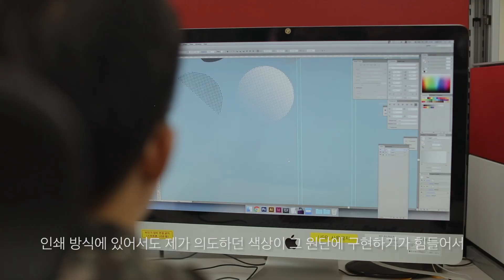[공군이 내놓은 아이템] 1화. 하늘에 핀 꽃, 에코백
공군은 기념품 하나에도 의미를 담아 전달하고 싶습니다.
단순하고 평범하지 않은, 공군만의 감성과 생각을 담습니다.

[공군이 내놓은 아이템]은 공군에서 제작한 기념품의
디자이너가 자신의 생각과 이야기를 담아내는 콘텐츠입니다.

1화. 하늘에 핀 꽃, 에코백은
고요한 하늘에 반짝이는 전투기를 보며 만들었습니다.

모든 것이 잠든 듯한 시간에도
하늘에 꽃 한 송이를 피우기 위한
공군인들의 노력에서 영감을 얻었습니다.